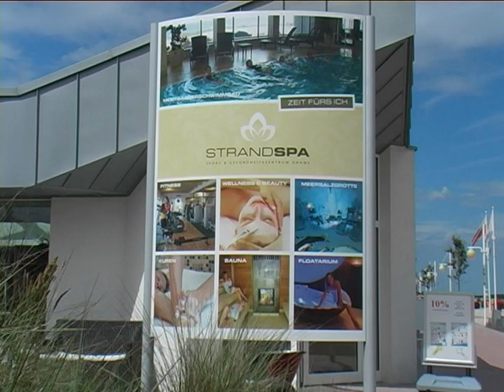StrandSPA Ostseeheilbad Dahme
Urlaub - Fitness -- Gesundheit - Wohlfühlen in Einklang bringen, Wünsche, die heute jeder in sich trägt, leider aber,  im Alltag häufig  beiseite stellt..
Im STRANDSPA Sport- und Gesundheitszentrum Dahme werden Sie ausführlich und individuell beraten und erhalten von Gesundheitsexperten und medizinisch ausgebildeten Therapeuten ein auf Ihre Bedürfnisse zugeschnittenes Verwöhnprogramm, das auch nach dem Urlaub noch nachhaltig wirkt. Vielen Dank an Olav Gerlach.